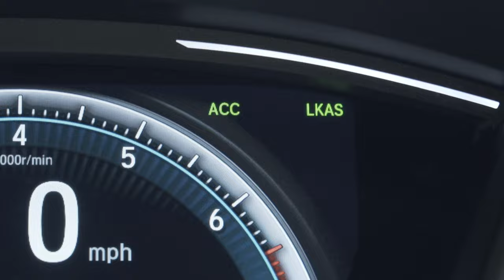Howdy Honda How To with Nick! Civic Adaptive Cruise Control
How to use the Adapative Cruise Control in your 2018 Honda Civic.